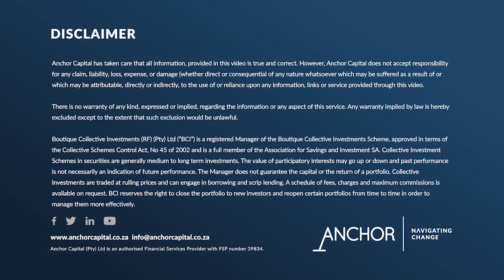Investment View - Spotify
Fund manager, David Gibb gives an investment view on Spotify.